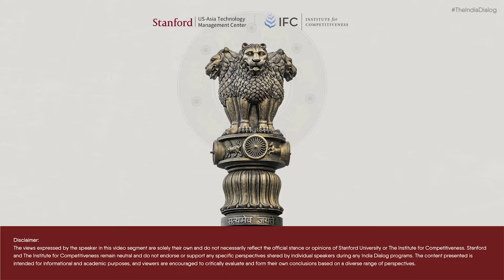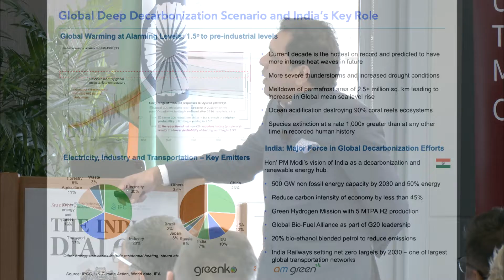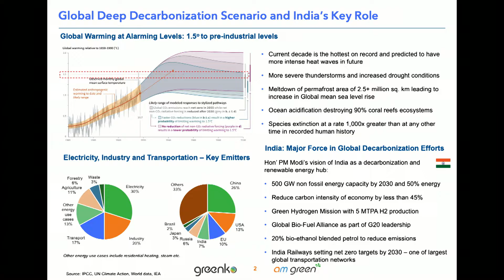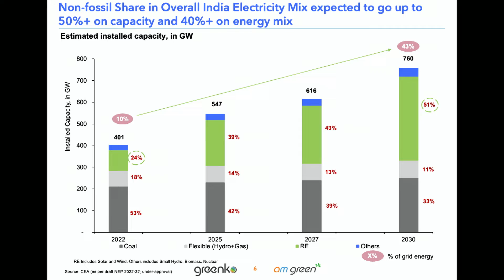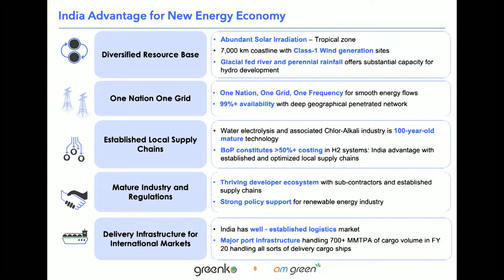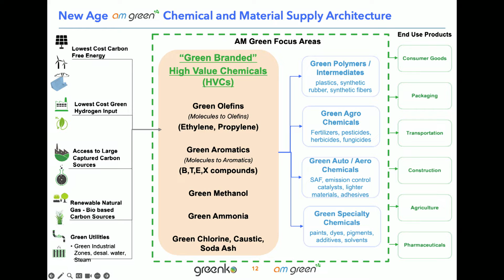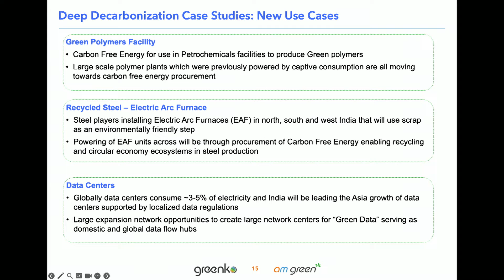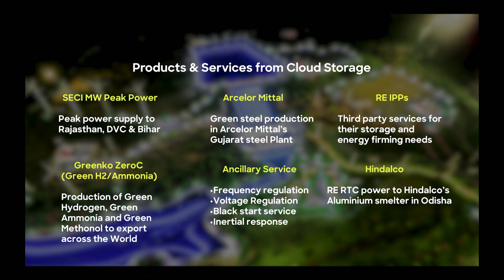“New Energy for New India” by Anil Chalamalasetty, Founder, Group CEO and MD, Greenko Group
TheIndiaDialog held at Stanford on February 29 & March 1, 2024. TheIndiaDialog was produced by the US-Asia Technology Management Center, Stanford University and Institute for Competitiveness, India.